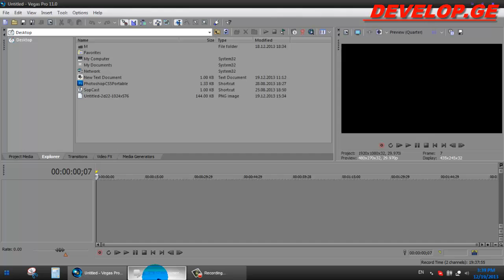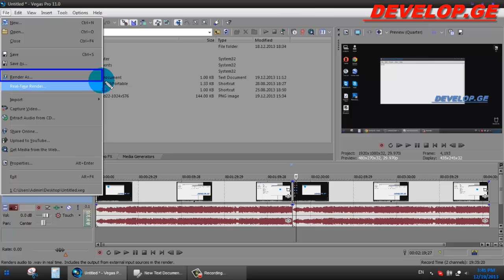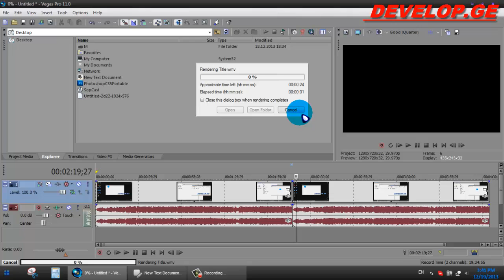How to merge videos in Sony Vegas Pro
In this video you learn how to merge videos in Sony Vegas Pro.